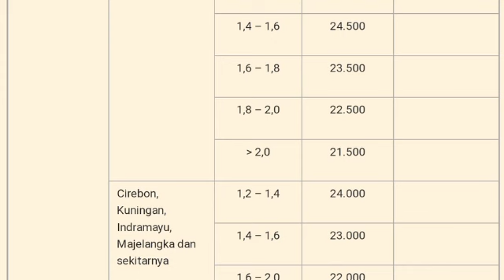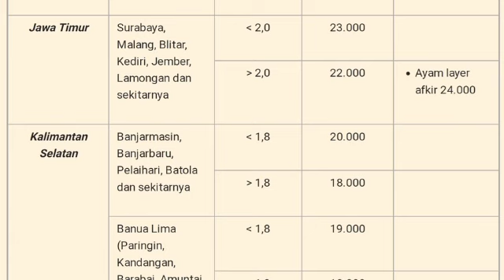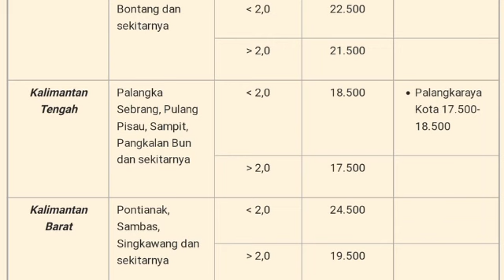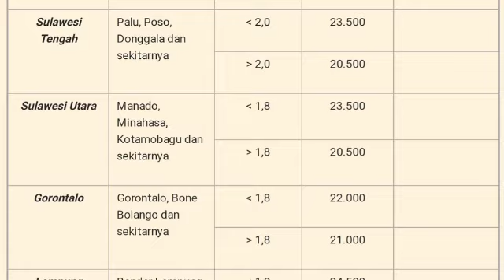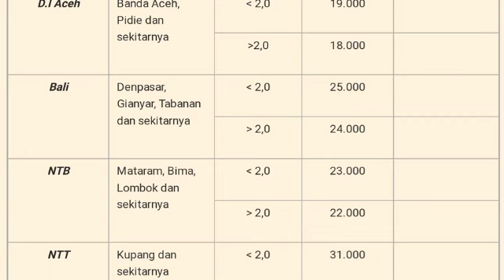Harga Ayam Broiler Hari Ini Sabtu 09 September 2023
Daftar Harga ayam broiler hari ini Sabtu 09 september 2023, pada konten ini saya menampilkan daftar harga ayam broiler hari ini seindonesia, harga ayam potong ini hanya sebagai referensi bagi peternak ayam pedaging atau pemelihara ayam, harga ayam broiler juga meliputi harga ayam broiler sebali dan harga ayam perbutir.

1. Kumpulan cara ternak ayam broiler
2. Kumpulan cara ternak ayam kampung